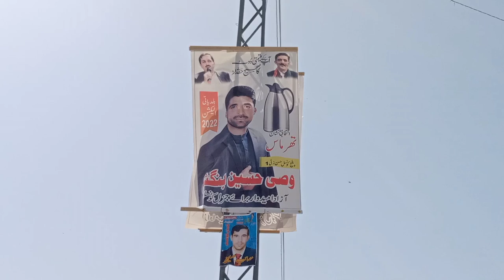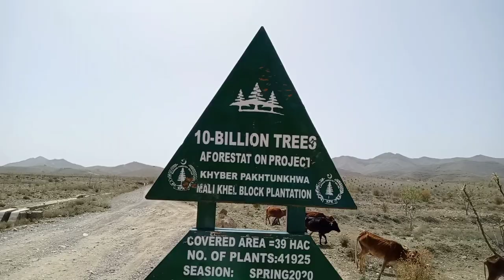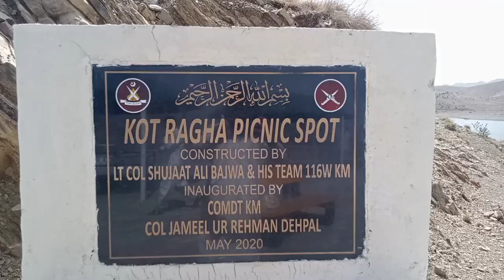PARACHINAR Mali khail Dam 🏄 My New Vlog || By TANHA Vlogs 🥀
𝑻𝑨𝑵𝑯𝑨 𝑽𝑳𝑶𝑮𝑺
Hi Friends This is my  latest vlog !!!
Friends ye parachinar Dam ka vlog hai aj mai parachinar ke Ek village Mali khail gaya ta to vlog bana leya
So hope karta ho aj ka vlog Apko pasand ayega .

Parachinar vlogs
Pakistan vlogs
Vlogs videos
My 1st vlog
My vlogs
Pakistan
New vlogs
Irfan jonejo vlogs
Popular vlogs
Snow
Snow vlogs
2022vlogs
Birthday
My birthday vlog
New vlog
Parachinar
City vlog
Pakistani vloger
Vlogs of bird flying
New vlog Pakistan
Viral status
Top videos on YouTube
Funny video
Carryminaty vlogs
Ducky bhai vlogs
Ducky bhai
New vlog carryminaty
Rost videos
New funny video on TikTok
TikTok viral video 2022
New trand
Viral trand
Fast
Future
Past
Sad
Osm
Shahveer Jafry Vlogs
Shahveer Jafry wedding
Shahveer Jafry interview
Shahveer Jafry poetry
Shahveer Jafry videos
Irfan junejo Vlogs
Irfan junejo videos
Shams Idrees vlogs
Shams Idrees videos
Mohsin vlogz
Mohsin new videos
Zain ul abadin vlogs
Zain ul abadin new videos
Ukhano vlogs
Ukhano
Life with amna
Life with amna vlogs
Videos
Sami asim vlog
Sami asim videos
Shapack gang vlog
Shapack gang videos
Hamza amin vlog
Hamza amin
Shomaila niazi
zs motovlogs
Zs moto
Stadia rind
Anoshae vlog
Pak village vlog
New Village videos
Village vlogs
Village life
Simple life
Vlog life
Vloger life
Video editing
Editing life
Hard work
Romantic videos
Very nice videos
Top wievs
Pak village food
Top ten vloger
Top 10 vloger in Pakistan
Top 10 vloger in india
Sourav joshi vlog
Sourav joshi videos
Sourav joshi wedding
Sourav joshi earning
India vs Pakistan
India vloger
Pakistan vloger

Allama Iqbal
▸ Mirza Ghalib
▸ Mir Taqi Mir
▸ Jaun Elia
▸ Ahmad Faraz
▸ Faiz Ahmad Faiz
▸ Mohsin Naqvi
▸ Nasir Kazmi
▸ Ibn-e-Insha
▸ Rahat Indori
▸ Qateel Shifai
▸ Parveen Shakir
▸ Habib Jalib
▸ Saghar Siddique
▸ Akbar Allahabadi
▸ Wasi Shah
▸ Ahmad Mushtaq
▸ Ahmad Nadeem Qasmi
▸ Ameer Minai
▸ Firaq Gorakhpuri
▸ Hasrat Mohani
▸ Jigar Moradabadi
▸ Momin Khan Momin
▸ Muneer Niyazi
▸ Nida Fazli
▸ Sahir Ludhianvi
▸ Sauda Muhammad Rafi
▸ Zafar Iqbal
Tanha Vlogs